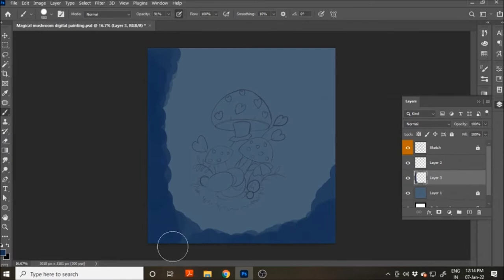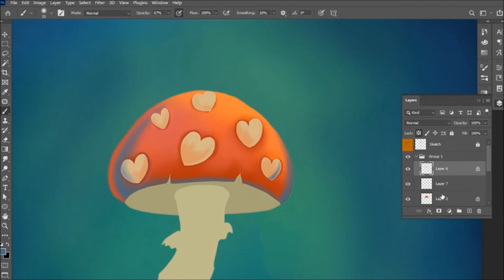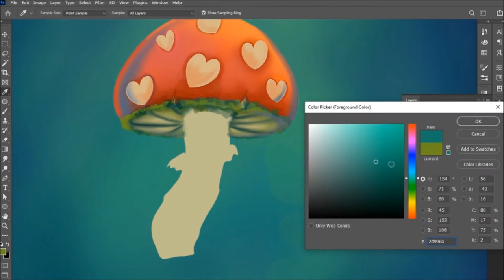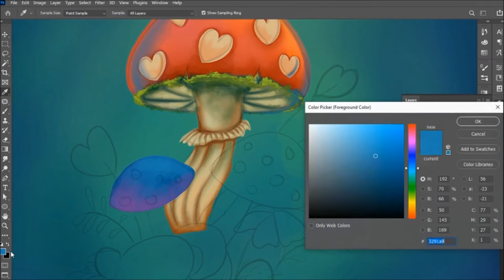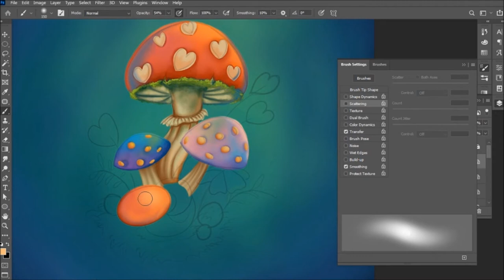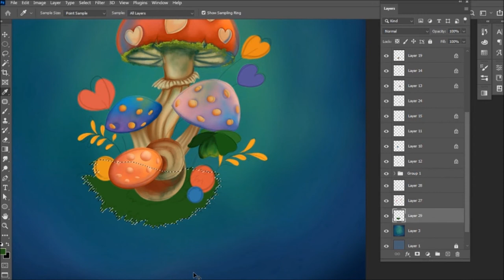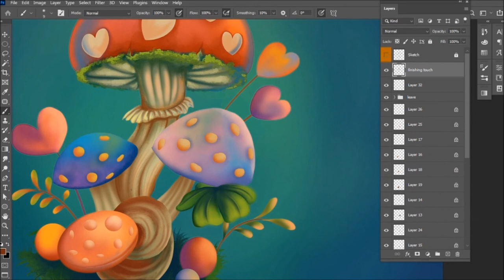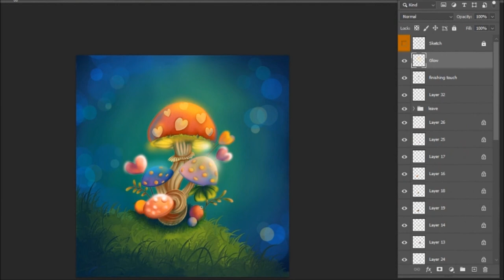How to paint magic mushrooms 🍄 | Photoshop Painting | Hindi Tutorial😍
Hello,here is my another digital painting hindi tutorial of magic mushroom painting.I have explained here how to draw mushroom easily,how to colour them properly,how to choose colour to make like a pro!I hope you can learn some from here...leave a comment!Cheers!